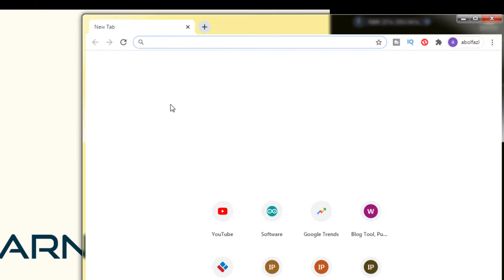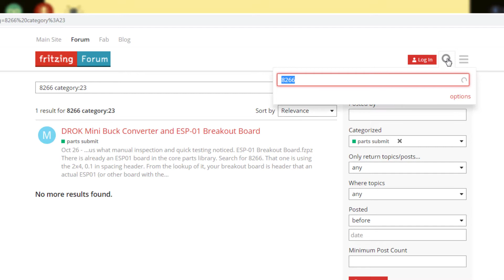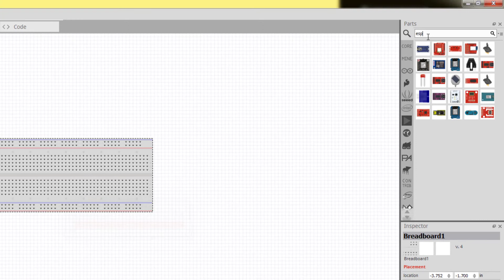How to add anything to Fritzing?? best way :)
In this video we will learn how to add nodemcu 8266 to fritzing, you can also add any item to fritzing in the same way If you like the video, don't forget to like it.
Your devoted Abolfazl Hashemipour
Join me to learn nodemcu8266 tricks